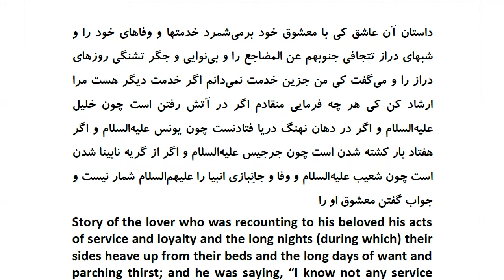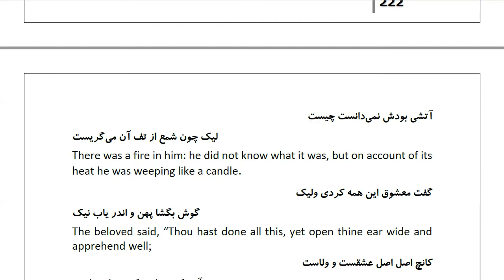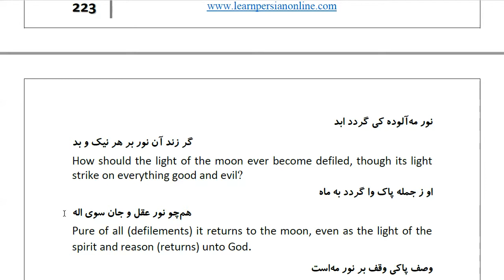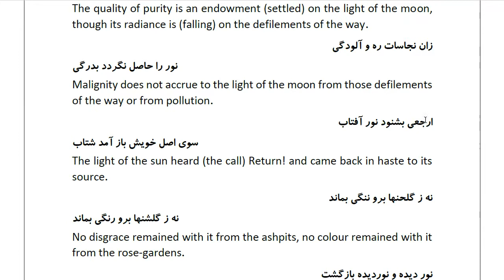Masnawi Rumi: In Farsi with English Translation: Part 711: Story of the lover who was recounting